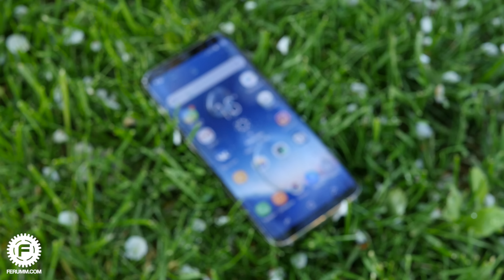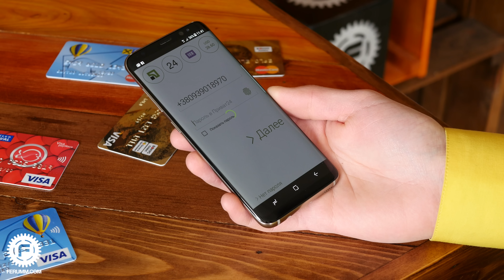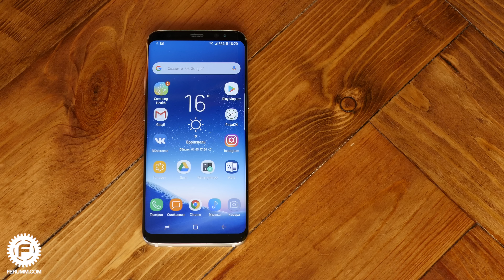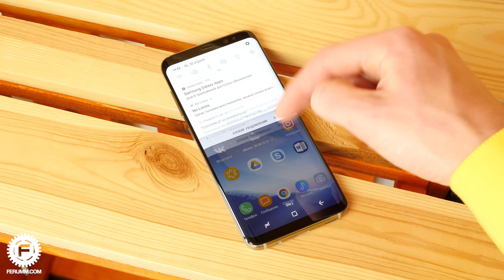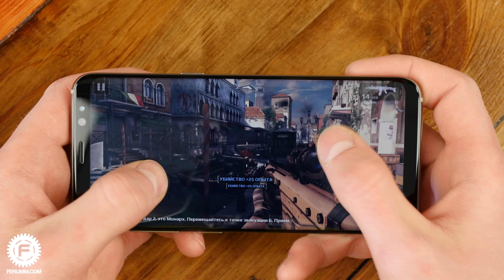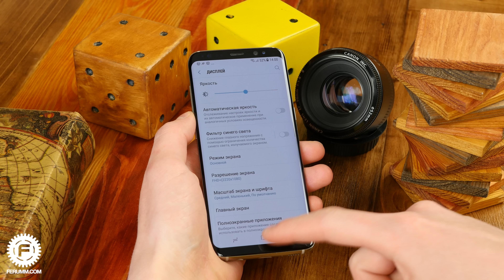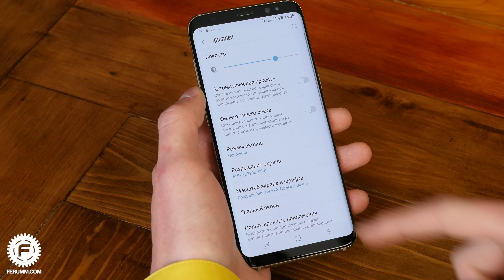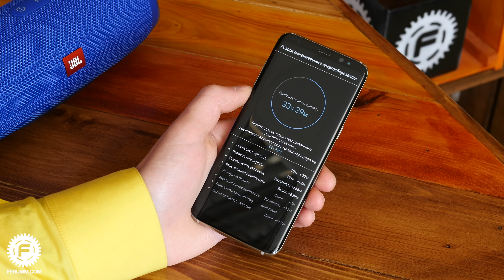Подробный обзор Galaxy S8 или как Samsung широкий формат изобретали. Опыт использования Galaxy S8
Galaxy S8 - действительно новый смартфон, ведь в отличии от S7 он не является исправлением допущенных ранее ошибок. Он стал абсолютно самостоятельным продуктом и кроме стеклянного корпуса, ничего общего с предшественником у него нет. Как обычно, путь новаторов получился тернистым и за "шаг в будущее" нам придется многим заплатить, ну а стоит ли оно того - вы узнаете из самого обзора.

★ Помощь проекту (WebMoney):
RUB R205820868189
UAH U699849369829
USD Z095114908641